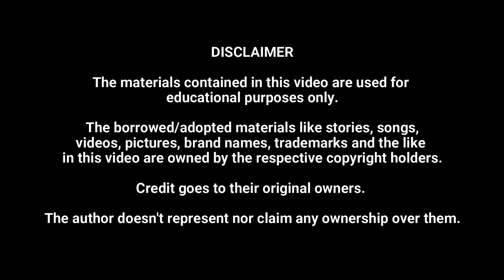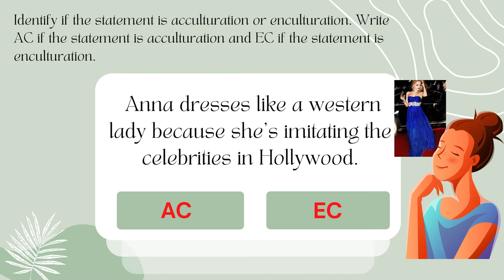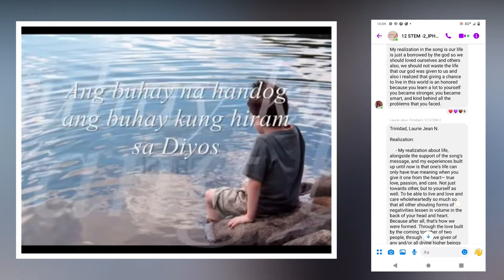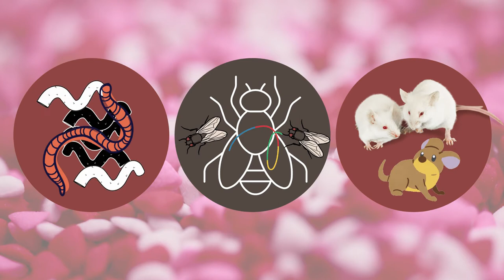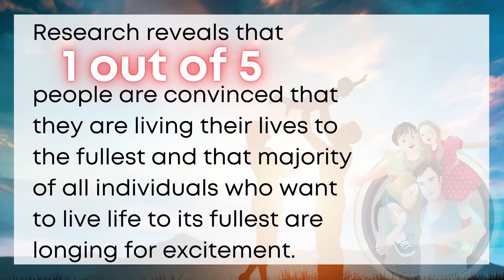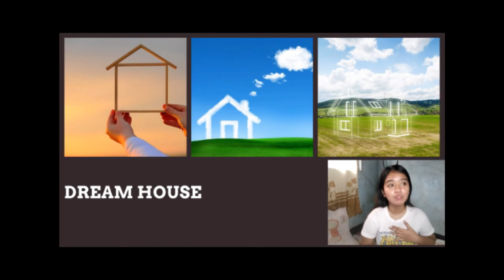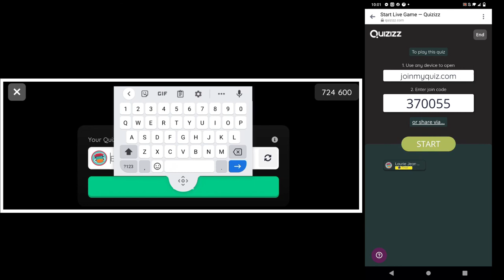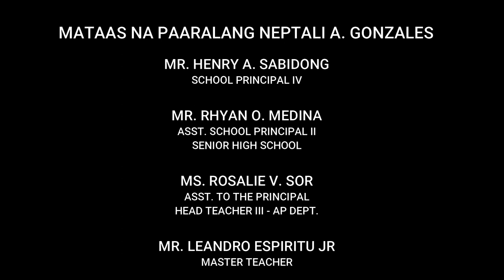IPHP - MEANING OF LIFE | CO2 | MOISES FUENTES